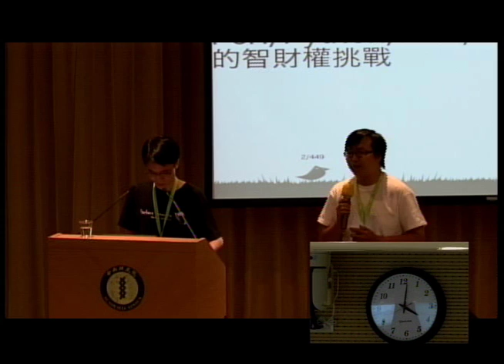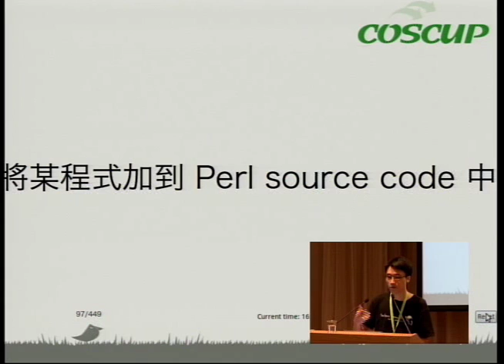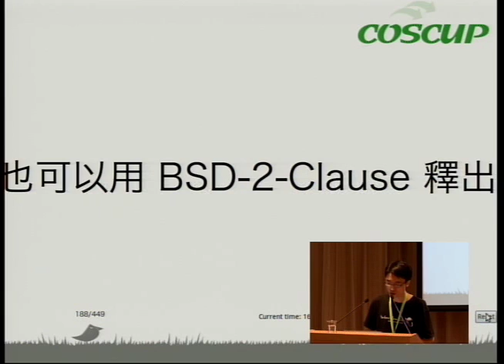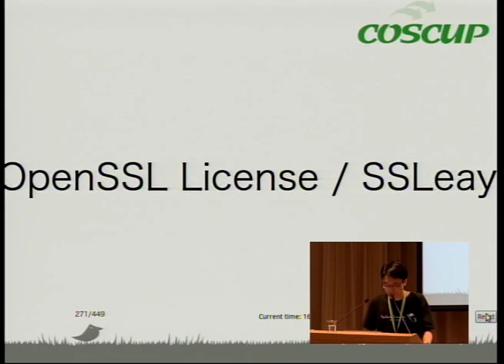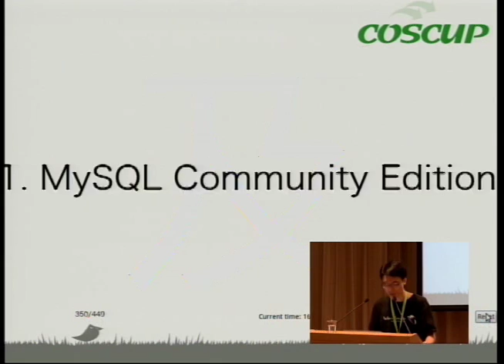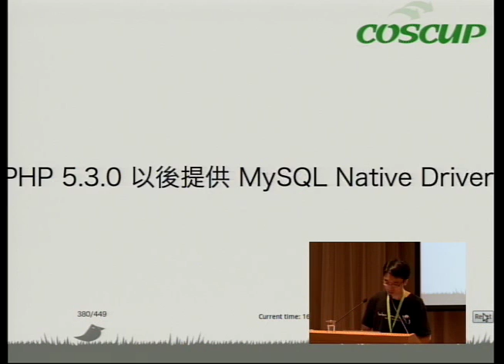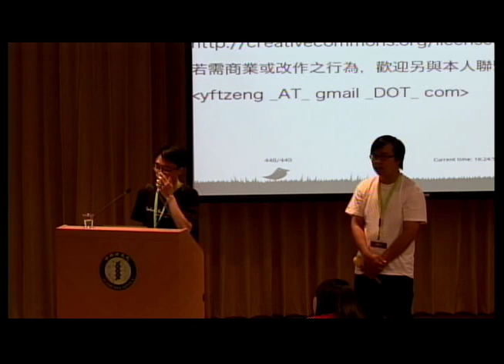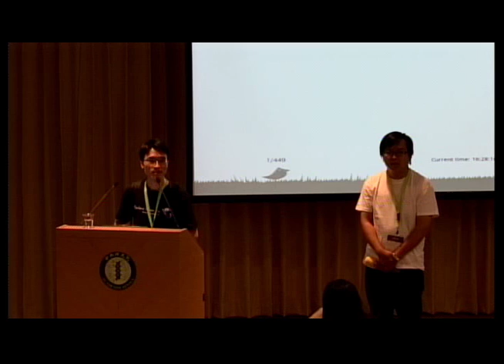[COSCUP 2012] 開源程式語言授權之旅：Perl/Python/PHP/Ruby/Scala/Node.js 的智財權挑戰 -ant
開源程式語言授權之旅：Perl/Python/ PHP/Ruby/ Scala/Node.js 的智財權挑戰

ant

    漢語
    Legal

有時候程式設計師擔心的不是技術本質的問題，而是智慧財產權所築起的技術屏障。本議程從智財權的角度，探討開源程式語言在開發時所面臨的潛在侵權挑戰，並且從常見的智財權議題中，分析各個開源程式語言的因應之道。

領銜主演：Perl/Python/PHP/Ruby/Scala/Node.js 友情客串：OpenSSL/MySQL/MongoDB/Neo4j

網路暱稱 ant。目前專注於「合法的安全程式設計」。閒暇時投入自由/開放源碼軟體的開發與研究，每有會意，便欣然忘食。對於「經濟學」、「混沌複雜科學」亦有喜好。平時愛胡思亂想、天馬行空，但總努力將夢想轉化為現實。